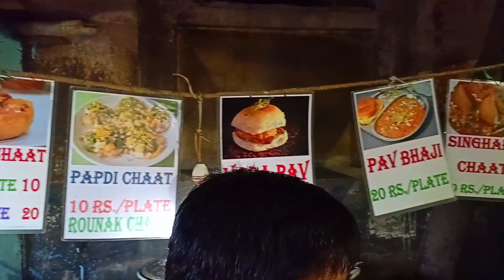We Tried KATORI CHAAT for Just Rs.10😍❤️| Rounak Fast Food | Asansol Street Food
Ciao people! It's Preetam. Your support inspires me to make more vlogs, so give me a big thumbs up and embark with me on my beautiful journey of discovering the vast cuisines of India!

About This Video:

Are you a die-hard chaat lover? If yes, then rejoice as we've brought to you the ultimate chaat stall every chaat lover wishes for. Honestly speaking, when I first visited Rounak Fast Food, I was left flabbergasted when I saw its fantastic menu and otherworldly prices.

This shop can be easily considered as one of the best Asansol Street Food shops, as they sell cheap but high-quality street food. You can get, Papri Chaat, Singhara Chaat, Vada Pav, Pav Bhaji, Katori Chaat and Raj Kachori at a really low price here. I was totally surprised when I saw them selling the Katori Chaat for just Rs.10. I think you will too.

It's Indian Street Food at its best in Rounak Fast Foods.

Menu:
Katori Chaat- 10/20
Papri Chaat- 10/20
Singhara Chaat- 10/20
Raj Kachori- 35 Vada Pav- 15
Pav Bhaji- 20

NS Road, Near Dharmasala, Asansol Bazar, Pathak Bari, Asansol, West Bengal 713301

About This Channel:

Lots of love random viewers! Are you a big fan of Indian Food and Travelling? If yes, you're just in the right place. I'm Preetam Chatterjee and I make food vlogs and traveling vlogs in Bengali! Relive the Desi Bong in you with lots of fantastic desi Indian dishes in Bengali style with me as your host!